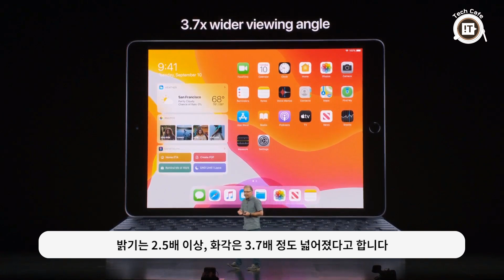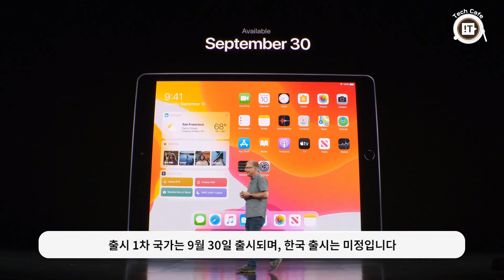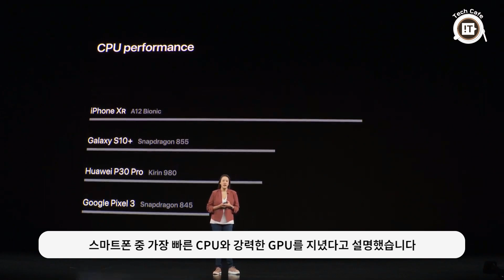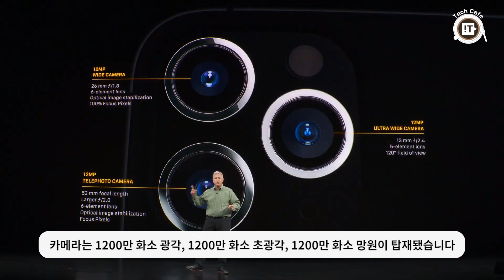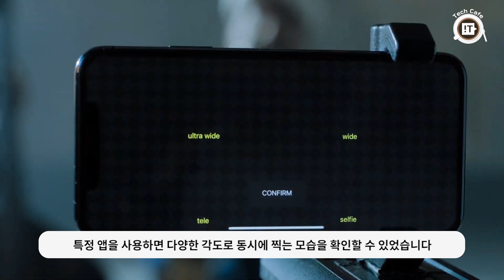애플 아케이드부터 아이폰11 프로까지…7분으로 정리하는 애플 스페셜 이벤트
애플이 10일(이하 현지시각) 미국 샌프란시스코에서 ‘애플 스페셜 이벤트’를 개최해 자사의 구독 서비스와 신제품을 공개했습니다.

‘애플 스페셜 이벤트’에서는 2시간 동안 이전 행사에서 공개했었던 게임 구독 서비스 ‘애플 아케이드’, 온라인 동영상 서비스(OTT) ‘애플 TV+’부터 애플의 최신 스마트폰 ‘아이폰11 프로/프로 맥스’는 물론, 아이패드와 애플워치의 신제품 소개도 이어졌다.

이번 영상에서는 ‘애플 스페셜 이벤트’를 꾹꾹 눌러 담아 7분으로 정리해봤다.